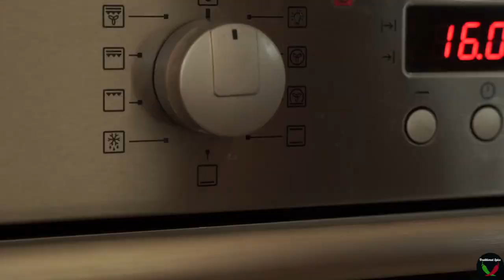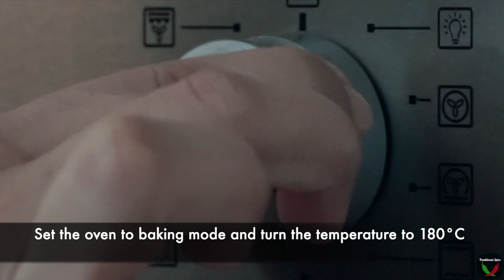Best Tandoori Chicken in Oven | How to make Tandoori Chicken in Oven | Tandoori Chicken best recipe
Tandoori chicken gets its name from the bell-shaped tandoor clay oven which is also used to make naan, or Indian flatbread.

Skinless legs and thighs are marinated in a tenderizing mixture of yogurt, lemon juice, and spices and the meat is slashed to the bone in several places helping the marinade penetrate and the chicken cook more quickly.

The chicken gets its characteristic red hue from either lots of fiery chile or the addition of red food dye.

Ingredients

1 kg Chicken legs
1500 ml water
60 ml (1/4 cup) Vinegar
2 tbs Salt

For Marinade

1 tbs Red Chili
1 tsp Salt
1/4 tsp Turmeric
1/2 tsp Black Salt
1/4 tsp Citric Acid Powder
1 tsp Ginger Paste
1 tsp Garlic Paste
1 Pinch Cinnamon
2 Pinch Black Cumin
1/8 tsp Red Food Colour (Optional)
3 tbs Lemon Juice
3 tbs Yogurt
1 tbs Oil

Best Tandoori Chicken in Oven
How to make Tandoori Chicken in Oven
Tandoori Chicken best recipe

Best Chicken Tandoori in Oven
How to make Chicken Tandoori in Oven
Chicken Tandoori best recipe